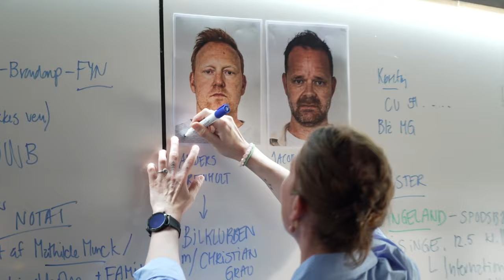Flugten er slut for Anders Breinholt og Jacob Riising! | Jaget Vildt | discovery+ Danmark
Se de fulde afsnit af Jaget Vildt her Bedst om Breinholt og Riising følte sig allermest sikre, finder efterforskerne frem til deres gemmested.

Otte kendte danskere er igen klar til at kaste sig ud i en hæsblæsende jagt, der leder dem rundt i hele Danmark med en gruppe erfarne efterforskere lige i hælene. De fire par består denne gang af tv-værterne Anders Breinholt og Jacob Riising, håndboldspiller Rikke Hørlykke og tv-vært Lisbeth Østergaard, Youtuber Rasmus Brohave og komiker Martin Johannes Larsen, samt influencer Mascha Vang og hendes mand, Troels Krohn Dehli.

Klippene er fra sæson 3 episode 5.